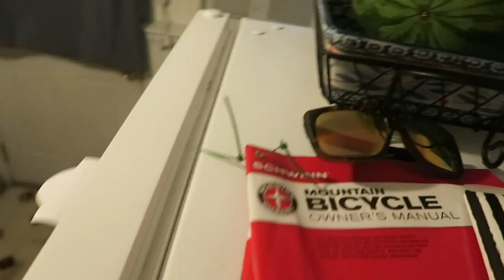Vlog 7/24/15 Day 16..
Well here we are back to vlogging... This is the life of us Jimi and Jackie ..Were here to have fun and to show you our lives and Memories.

Also Check out this Awesome Vlogger